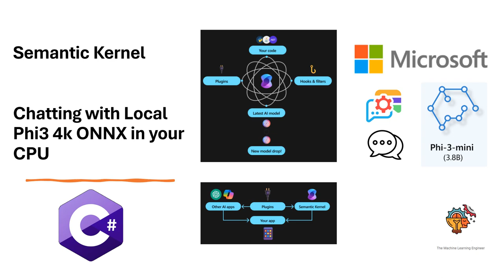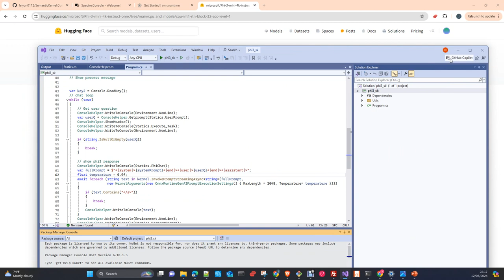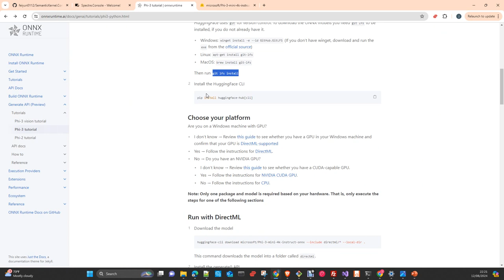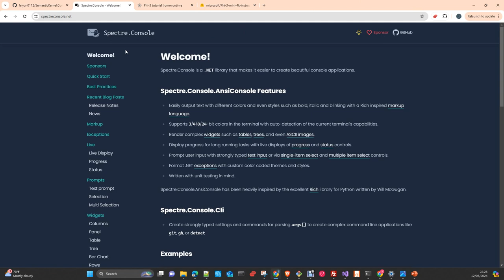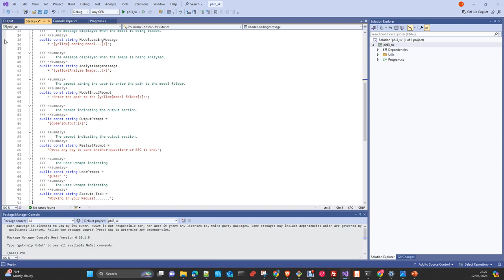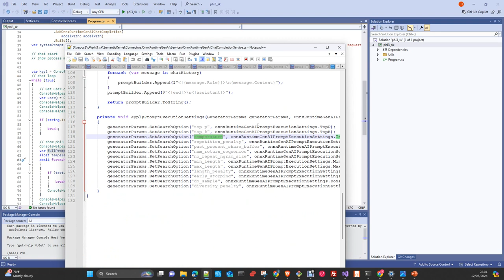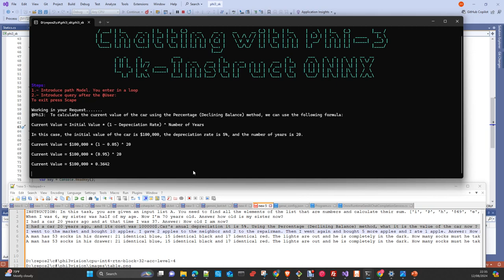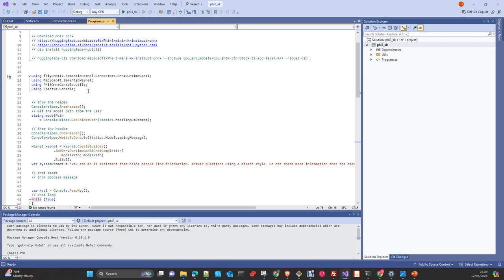Microsoft Ai: Semantic Kernel c# SDK Chatting with Phi3 4k ONNX CPU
In this video I will create a small Console app with a ChatBot which interacts with a Phi3 Mini 4k Instruct in format ONNX. I will use the CPU and I will connect the model as custom Service to the Semantic Kernel. Language use  C#